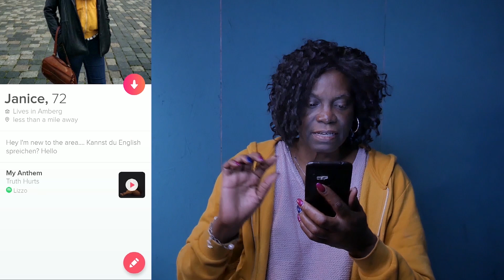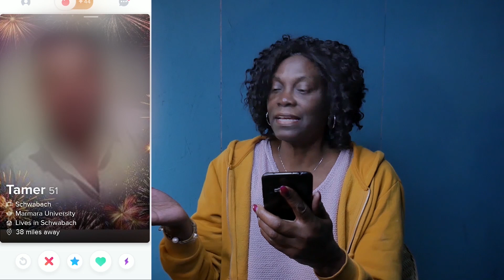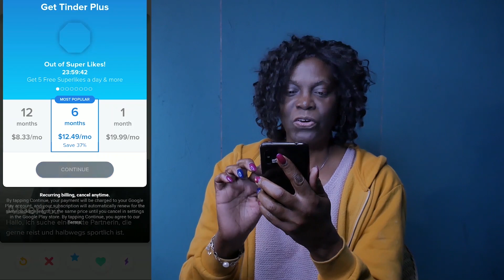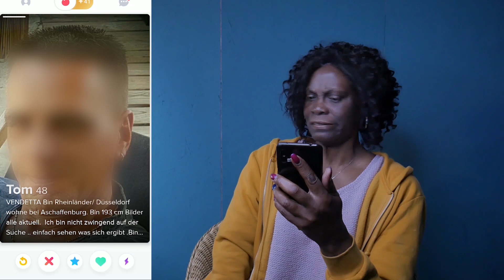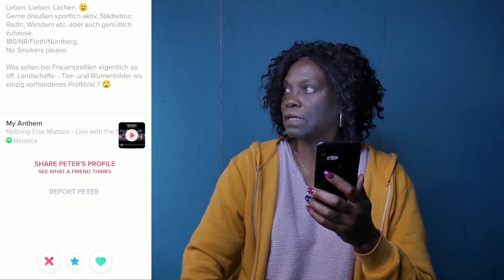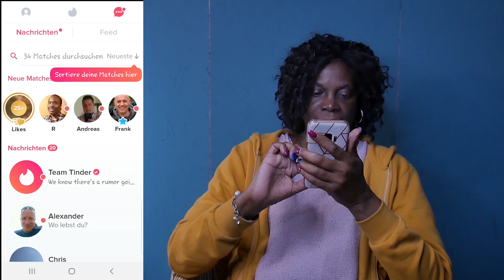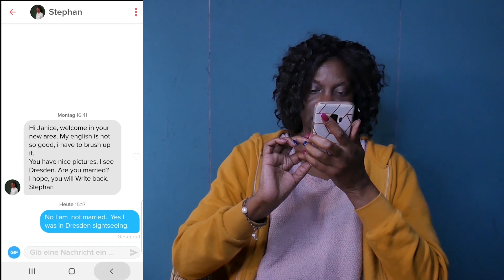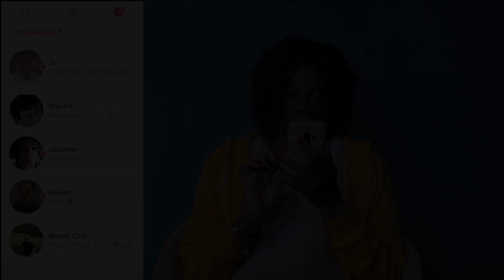My 73 year old Mom in Germany First Time using Tinder!